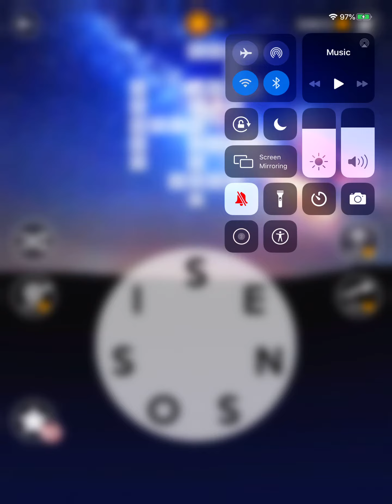Wordscapes Level 8132 Answers